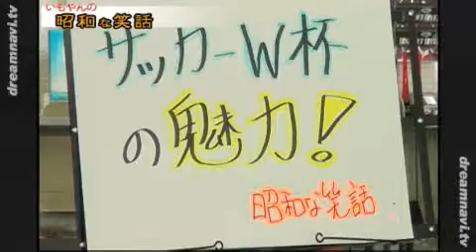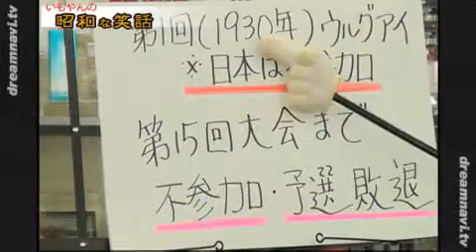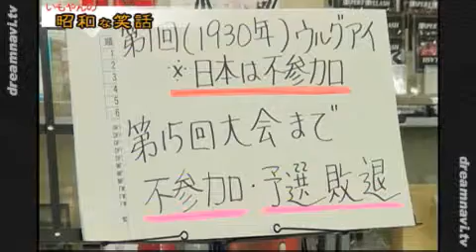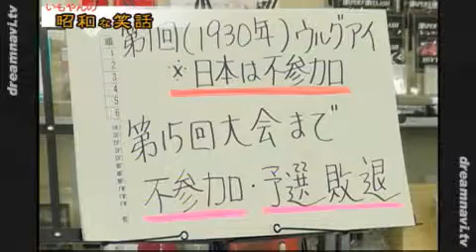第8回昭和な笑話『サッカーW杯の魅力！』編集版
【USTREAMで放送された番組の編集版です】
サッカーワールドカップの魅力を川平が登場！？して熱弁。サッカーワールドカップの歴史を振り返ると、現在日本が活躍している理由が見えてきます。サッカーワールドカップの始まりから、日本のワールドカップ参加の歴史、ドーハの悲劇など振り返ると、2014年のブラジルW杯が更に楽しくなります。サッカーに興味のない方にもわかりやすく説明していますので、是非ご覧ください。